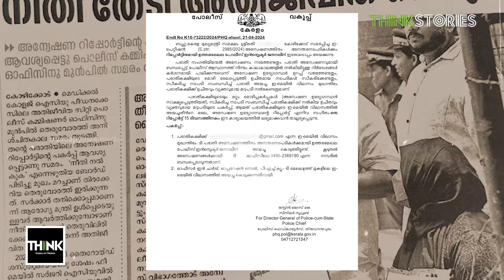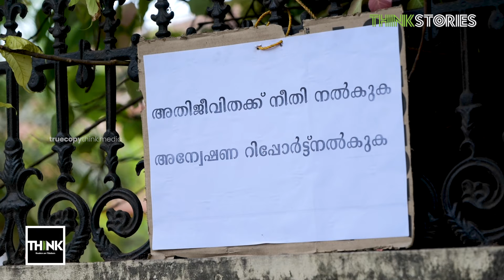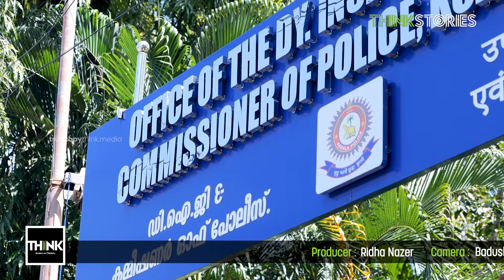ICU Sexual Assault Case: തോറ്റുപോകാതിരിക്കാൻ തെരുവിലിരുന്ന്ഒരു സ്ത്രീ സമരം ചെയ്യുന്നു | Ridha Nazer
കോഴിക്കോട് മെഡിക്കല്‍ കോളേജിലെ ഐ.സി.യുവില്‍ വെച്ച് പീഡനത്തിനിരയായ യുവതി അന്വേഷണത്തിന്റെ ഭാഗമായി തന്റെ മൊഴിയെടുത്ത ഡോകടര്‍, ശരിയായ രീതിയിലല്ല മൊഴി രേഖപ്പെടുത്തിയതെന്ന് ആരോപിച്ച് രംഗത്തെത്തിയിരുന്നു. അന്വേഷണറിപ്പോര്‍ട്ടിന്റെ പകര്‍പ്പ് ആവശ്യപ്പെട്ട് കോഴിക്കോട് സിറ്റി പോലീസ് കമ്മീഷ്ണര്‍ ഓഫീസിന് മുന്നില്‍ ഇവര്‍ അനിശ്ചിതകാല സമരത്തിലാണ്. അഞ്ചുദിവസം നീണ്ട സമരങ്ങള്‍ക്ക് ശേഷം ഐ.സി.യു പീഡനക്കേസിന്റെ തുടരന്വേഷണ ചുമതല  ഉത്തരമേഖലാ ഐ.ജിയെ ഏല്‍പ്പിക്കുന്നതായി മുഖ്യമന്ത്രിയുടെ ഓഫീസില്‍ നിര്‍ദ്ദേശിച്ചിരുന്നു്. എന്നാല്‍ മുഴുവന്‍ ആവശ്യങ്ങളും അംഗീകരിക്കുന്നതുവരെ സമരം തുടരാനാണ് അതിജീവിതയുടെ തീരുമാനം. 2023 മാര്‍ച്ച് 18നാണ് ആശുപത്രി ജീവനക്കാരനാല്‍ യുവതി ശാരീരികമായി പീഡിപ്പിക്കപ്പെടുന്നത്.  ശസ്ത്രക്രിയയ്ക്ക് ശേഷം വിശ്രമത്തിലിരിക്കുന്ന ഒരു രോഗിയെ ലൈംഗികമായി അതിക്രമിക്കുകയെന്ന അങ്ങേയറ്റം ക്രൂരമായ പ്രവൃത്തിയ്ക്ക് ശേഷവും സര്‍ക്കാരും ആശുപത്രി ജീവനക്കാരും പ്രതിയെ സംരക്ഷിച്ചു നിര്‍ത്താനാണ് ശ്രമിച്ചത്.  നേരിട്ട അതിക്രമങ്ങള്‍ തുറന്നുപറഞ്ഞും അധികൃതരുടെ നിരുത്തരവാദിത്ത സമീപനങ്ങളെ വിമര്‍ശിച്ചും ഒരു വര്‍ഷത്തിലധികമായി അതിജീവിത നീതിക്കായുള്ള സമരം തുടരുകയാണ്

Kozhikode Medical College ICU Sexual harassment case Ridha Nazer reports.